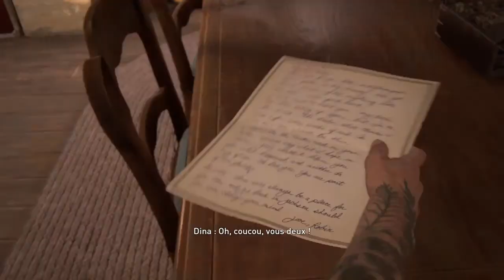The Last of Us Part ll : Abby vs Elie